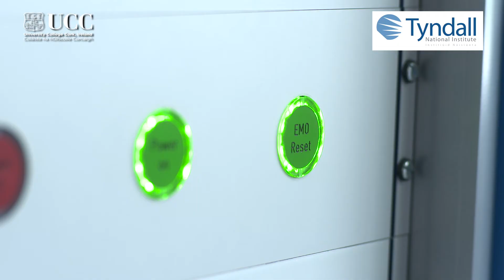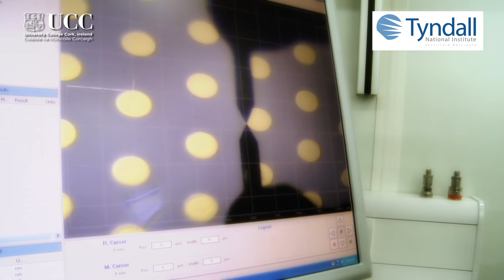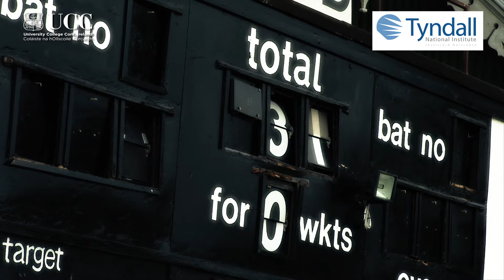Tyndall National Institute at UCC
Tyndall National Institute, University College Cork is one of Europe's leading research centres, specialising in Information Communications Technology research, with ca 450 staff, students and academic & industrial visiting researchers. Tyndall undertakes internationally-leading research addressing key challenges in the areas of Communications, Energy, Health and the Environment. Its technologies photonics, microsystems and micro-nanoelectronics, backed by strong expertise in theory, modelling and design and a highly flexible wafer fabrication capability in Si CMOS, III-V's and MEMS.  The Institute's researchers include 119PhD and 15 Masters students, and 38 nationalities are represented within the institute. Tyndall uses its facilities and expertise to support industry and academia nationally and provides large numbers of highly qualified graduate students, key to the development of Ireland's national economy. Tyndall has over 200 industry partnerships and customers worldwide.